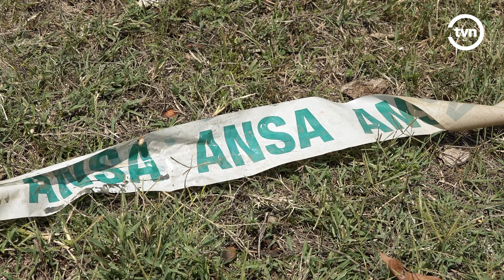PESTĂ PORCINĂ LA SÎNGEREI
Un focar de pestă porcină africană a fost identificat într-o fermă comercială din raionul Sîngerei.

„Eu consider că întreprinderea de veterinărie nu-și face lucrul complet, nu merg cu vaccinarea, cum era înainte. Veneau și puneau și la găini și tot, dar acum nu se aude nimic. Eu sunt nevoit să cumpăr, pentru că eu nu cresc acasă. Eu nu cred că în magazin va nimeri ceva otrăvit, se folosește multă lume și trece laboratoare.”